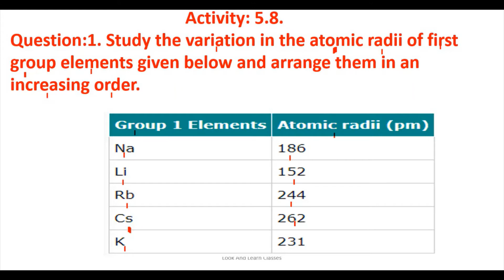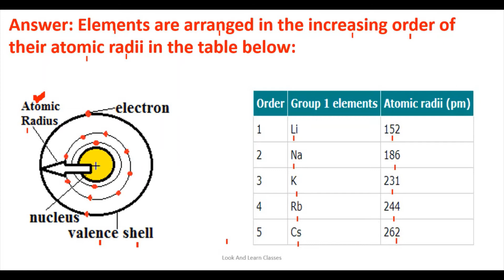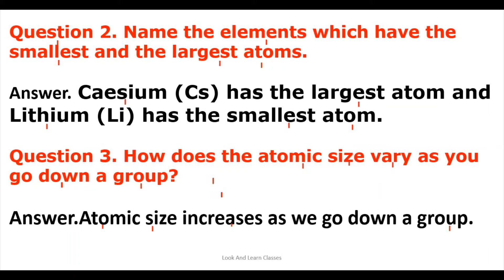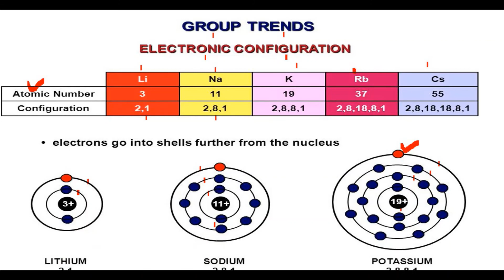Class 10: Periodic Classification of Element|| Activity 5.8 || With Notes || Science || CBSE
In this video, class 10 chapter#Periodic Classsification of Element is taught.